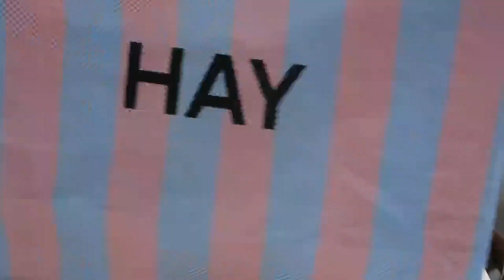뜨거운 여름🌞 너무 잘 쓴 아이템들 11가지 (패션, 신발, 스크런치, 와인, 인테리어 용품 등등)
안녕하세요! 영민입니다
이번 여름에 제가 잘 하고 다닌 아이템들, 맛있게 먹은 것들, 잘 샀다 싶은 것들
아무튼 더운 여름을 기분 좋게 보내는 데 도움을 준 아이템들을 소개합니다.

그럼 오늘도 재미있게 봐주세요!